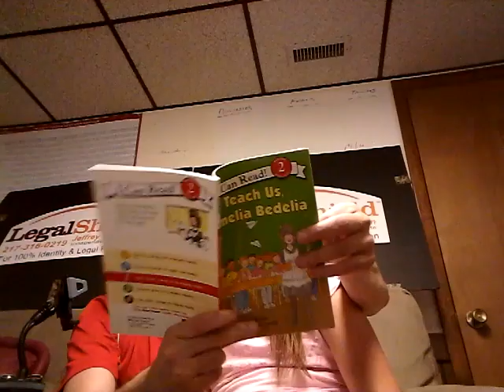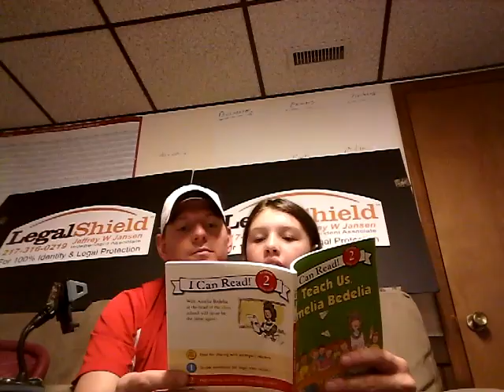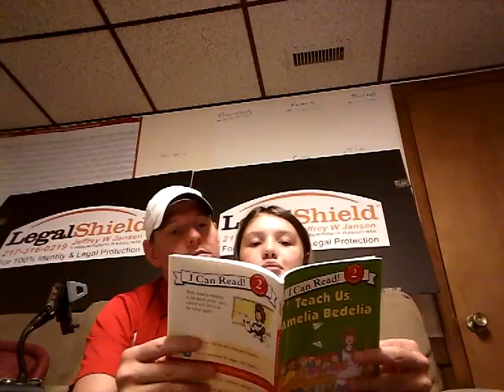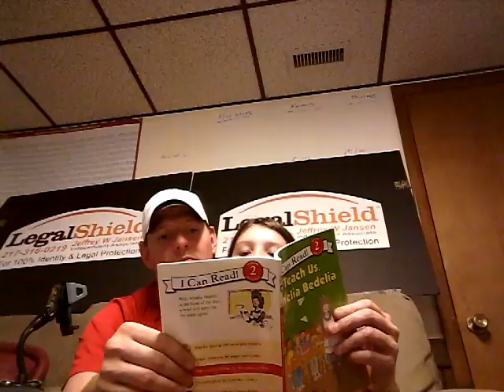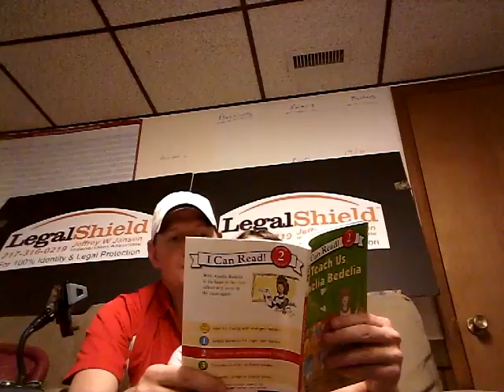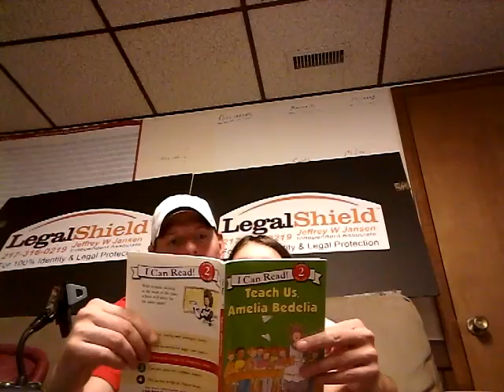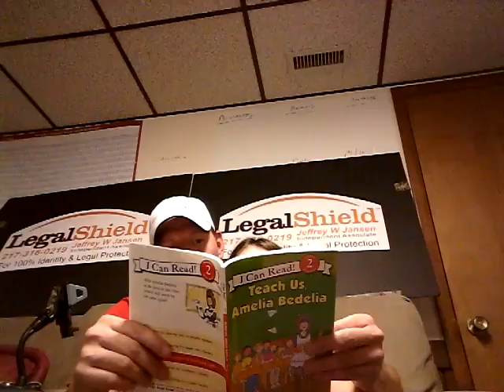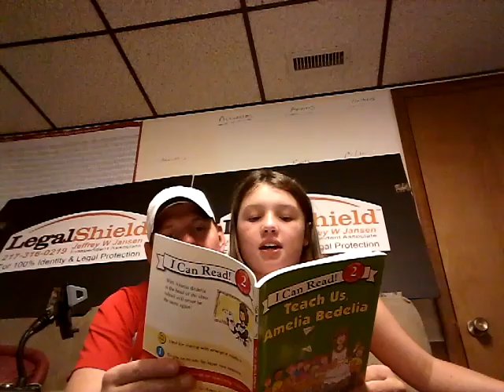Daddy daughter reading times and daily reflections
Hello everyone I would like to welcome everyone to our channel. Through education, information, fun events, community we hope you enjoy our videos. Every day in life each one of us matters, each one of us makes a difference. I am Jeff and I have been to over 62 different countries personally and have had the honor to witness and take part in different customs, cultures, religions, ethnicities, rituals, events, historic locations, past and present families and traditions. I always wanted to pass on to my children how great the world is and let others see where I come from and the different events and traditions and customs we take part in and celebrate. The world is more ad vanced today then ever before. But with advancement we sometimes forget where we come from and we forget our history. We take videos of events and different activities. As my children grow up we we do less and less random pics and videos and more videos and pics of events and activities. Parades, church events travel, historical sights, competitions with horses and with food, we take less videos of the foods we make for ourselves but do take videos of food we like to give others and compete with. We try each year to improve the garden and improve our climbing skills. We also try to raise money during Corona virus for kids and families that need medical attention and surgeries and medicine. We have videos for awareness and for information. We love hearing from people all over the world but we are only able to do so much with so little time that we have. We hope you enjoy the videos and they give you hope and happiness and ideas of things you can do. Remember to tell your children you love them remember to call your friends and family to let them k ow they matter and most of all k ow you matter. Enjoy the videos At no time do I give or anyone give permission to copy, download, email, any videos The videos are for this youtube page only. If anyone downloads or copies any videos all legal actions will be taken. Any bad comments, gross comments, sexual comments, harrassment comments will be reported to youtube, the federal trade commission, homeland security and any and all law enforcement entity. The purpose of the videos is to show all events and activities you can participate in with your children. All videos are safe and will remain. Anyone that has other intentions will be blocked, deleted, and reported without any notification. Please be advised we take and will take all necessary actions